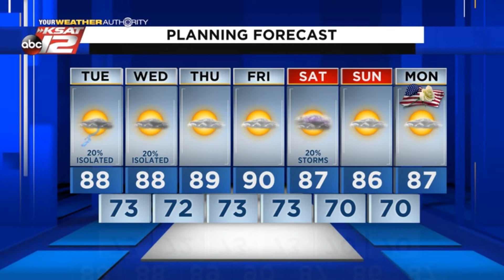Justin's Midday Update: May 25, 2021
Isolated storms, mainly east of SA for the rest of the afternoon.